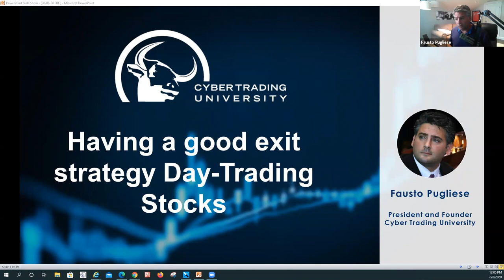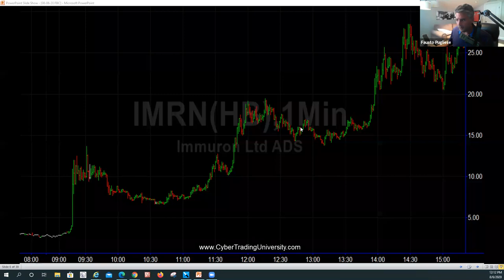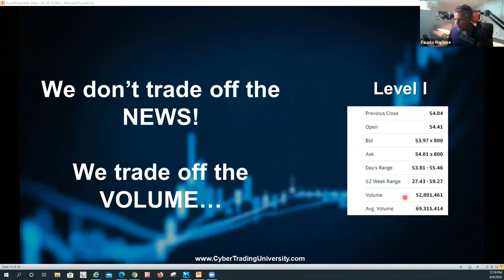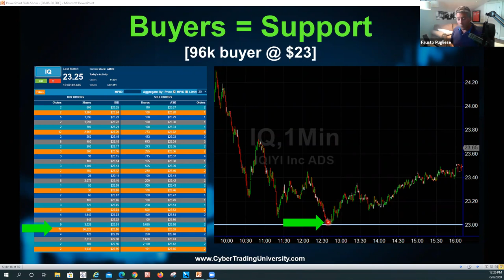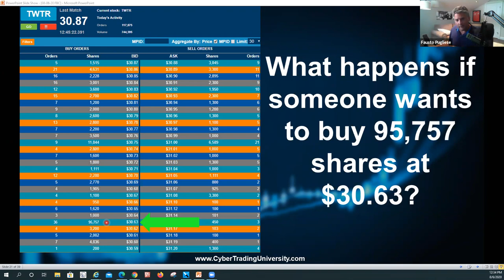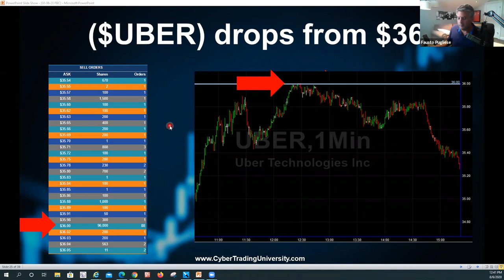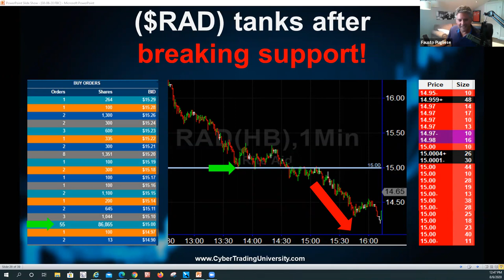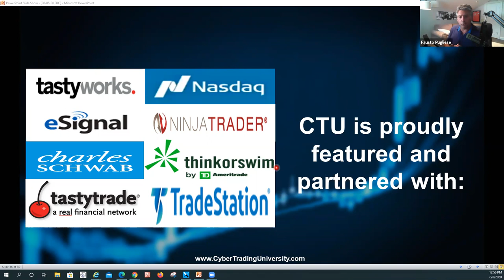Having a Good Exit Strategy Day Trading Stocks